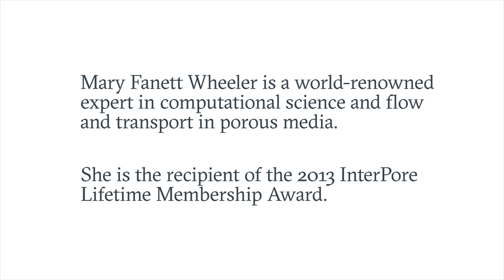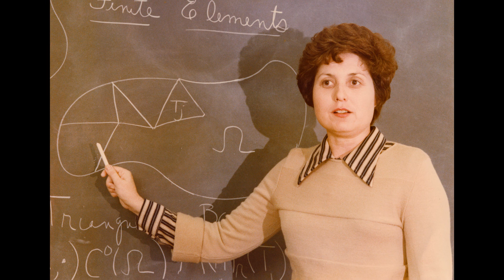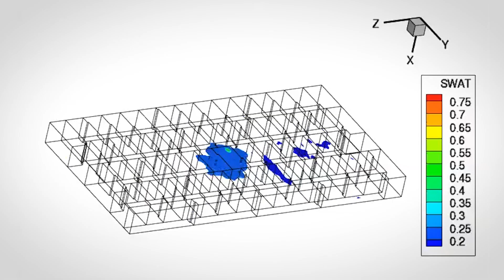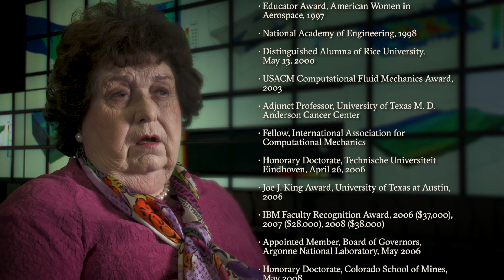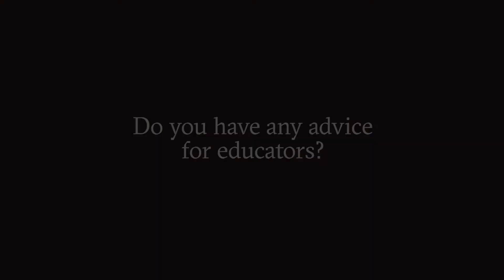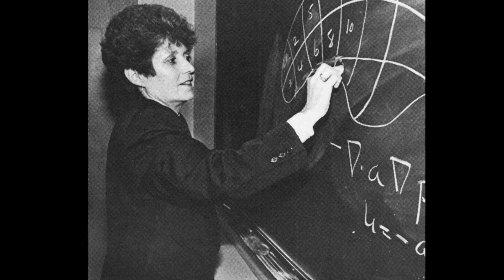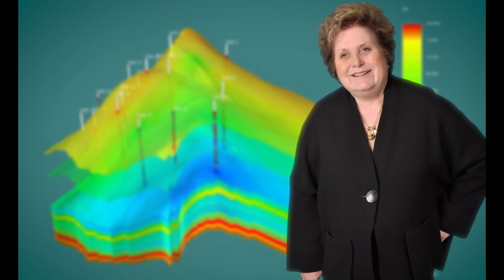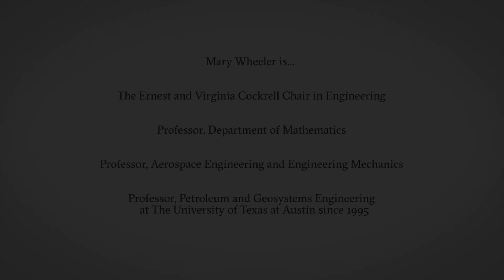InterPore TimeCapsule with Mary Wheeler of Unversity of Texas, Austin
In this second InterPore Time Capsules, Professor Mary Wheeler is interviewed by Dr. Masa Prodanovic, both from University of Texas, Austin. Professor Wheeler is world-renowned mathematician with unparalleled expertise in computational modelling of flow and transport in porous media.